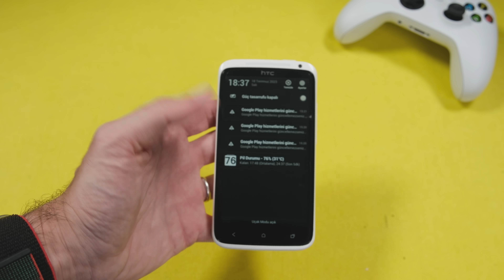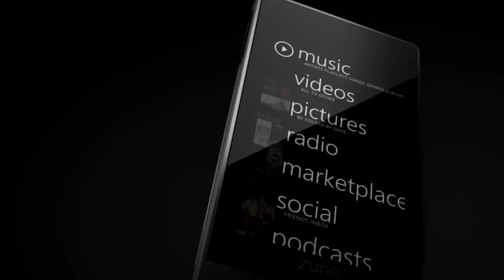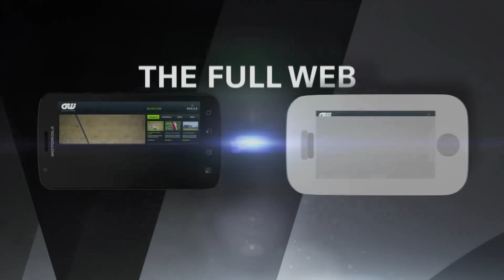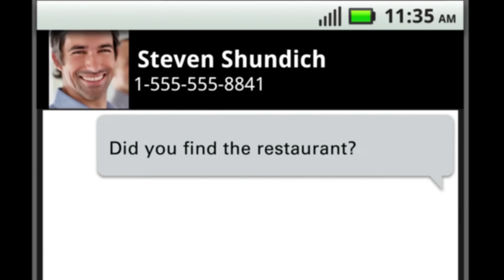NVIDIA NEREDE HATA YAPTI? Cep telefonları neden başarısız oldu?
Nvidia'nın bir dönem cep telefonu işlemcisi ürettiğini biliyor muydunuz?  Tegra işlemciler sektörün öncüsü özellikleri ile bir döneme damga vuran cep telefonu ve tablet modellerine can verdiler.